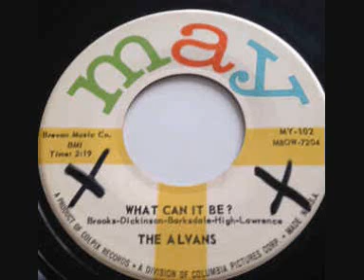WHAT CAN IT BE - THE ALVANS